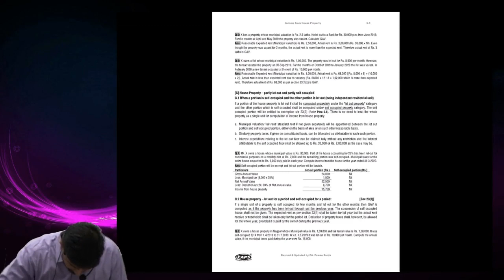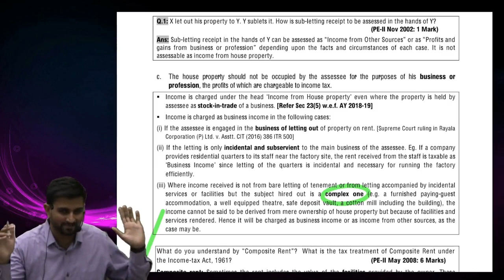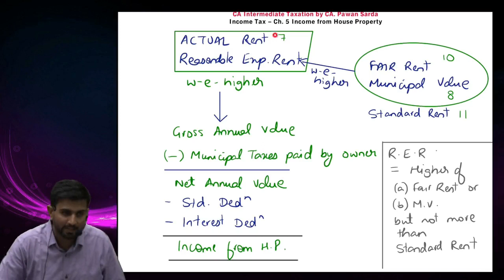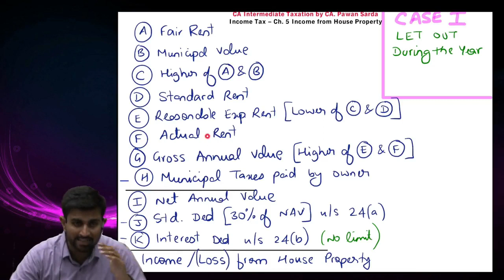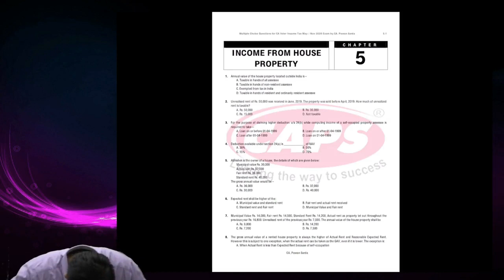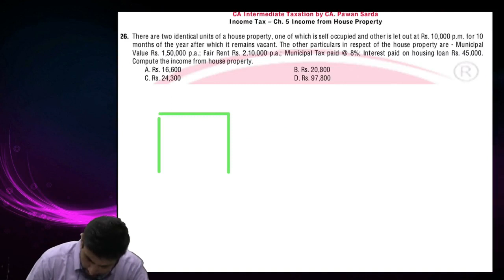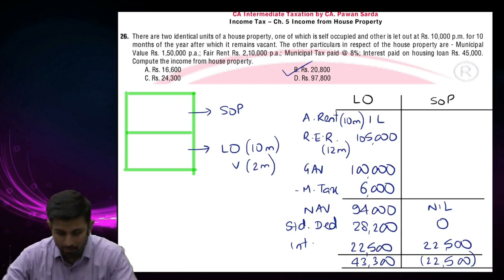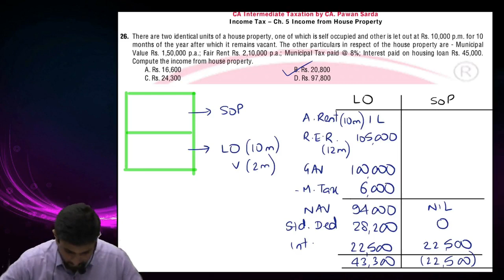Income Tax Quick Revision | Income from House Property | CA Inter | CA Pawan Sarda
A very useful revision session covering all major elements under the head Income from House Property for quick revision for exam preparation. It is applicable for A.Y. 2020-21.